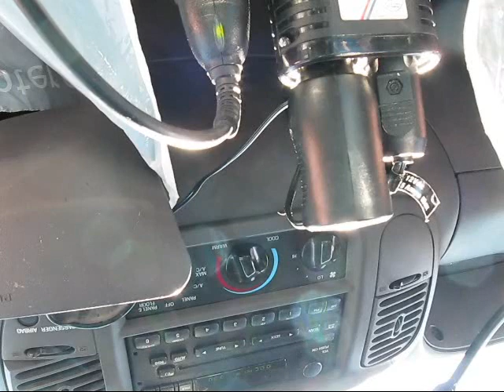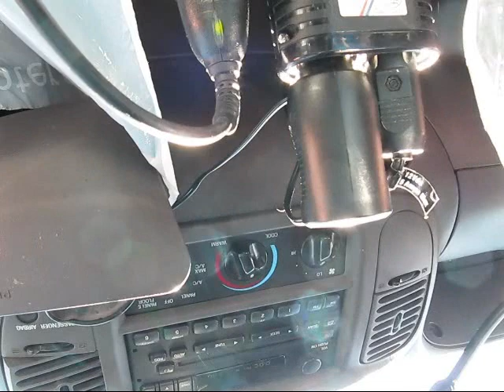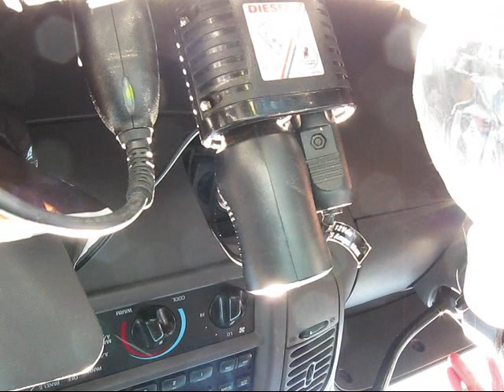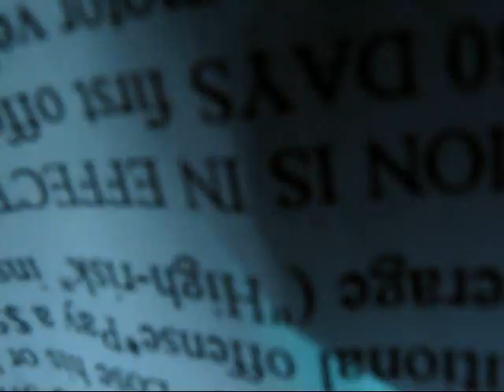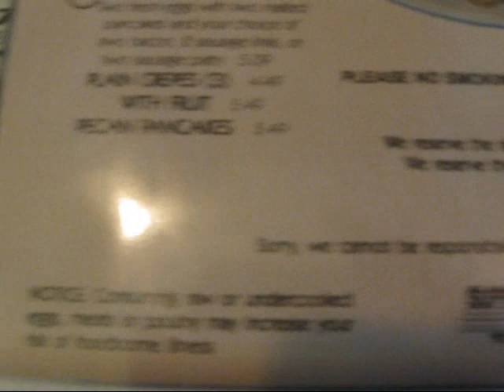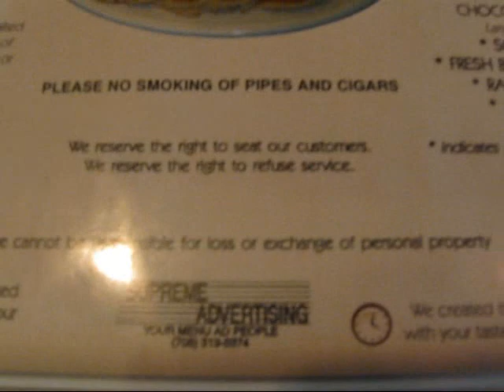the trip pt 2